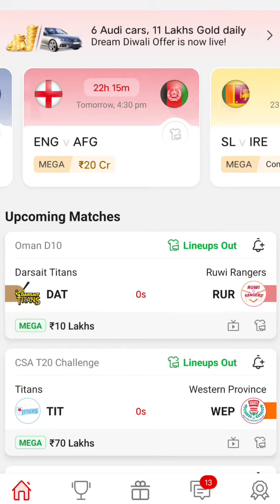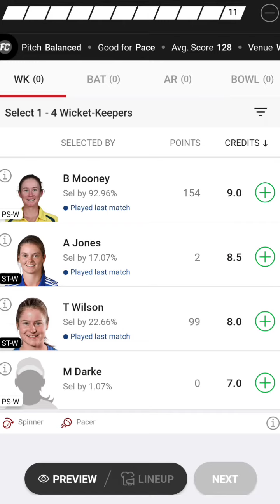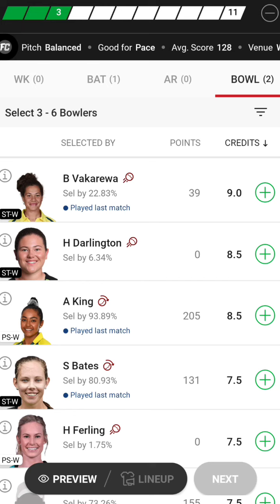WBBL Match Pridetion || PS-W vs ST-W Match Pridetion || Dream 11 match pridetion